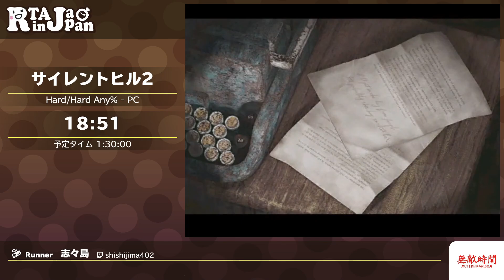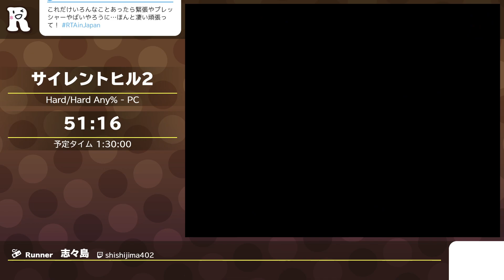RTA in Japan 2020: サイレントヒル2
2020/12/27～2020/12/31の間で行われた『RTA in Japan 2020』のサイレントヒル2のRTAです。

配信の状況により一部音声をミュートにしてアップロードしています。あらかじめご了承ください。

プレイヤー：志々島
カテゴリー：Hard/Hard Any%